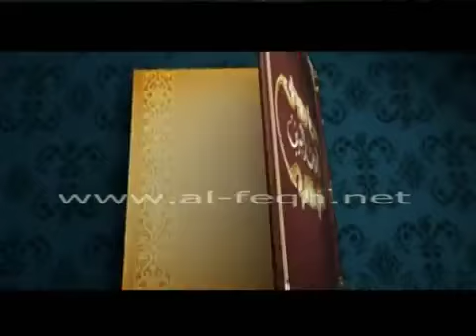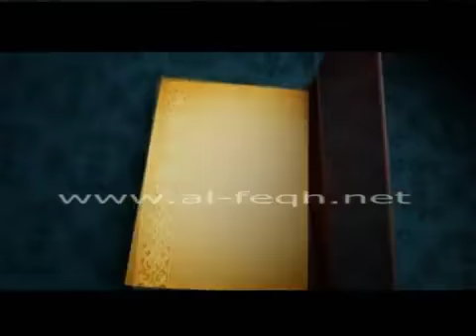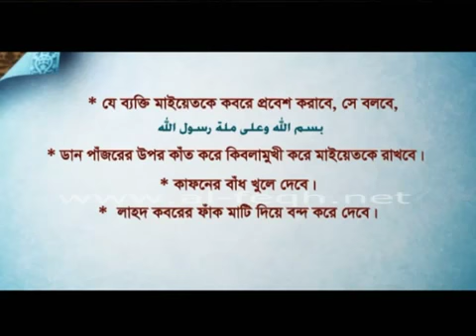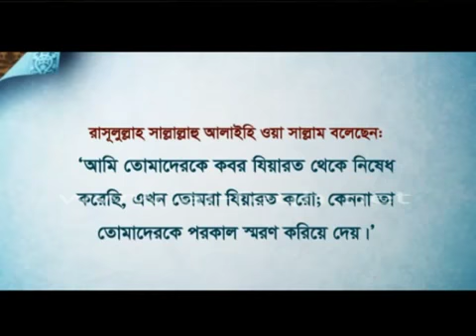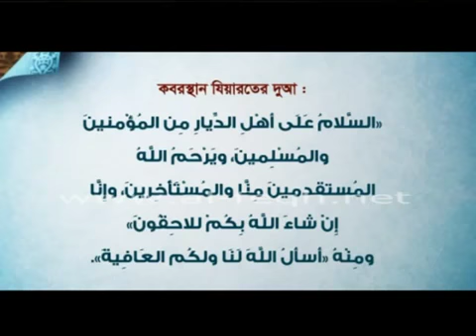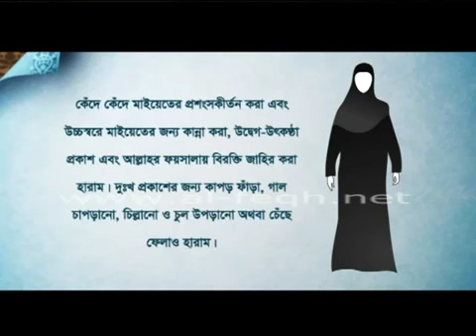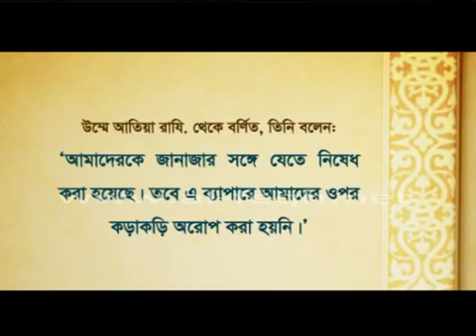জানাজার নামাজ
আমার ওয়েব সাইট
ফুল কুরআনুল কারিম সহজ সরল বাংলা
অনুবাদ ডাউনলোড করুন mp3
যোগাযোগ করুন মোবাইলং
Skype: sl.shafiqulislam
(আল-খাফজী সৌদি আরব)